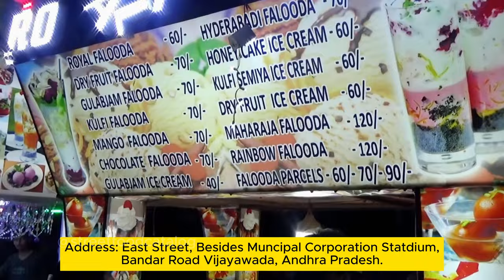Vijayawada's Delicious DryFruit Royal Falooda || Refreshing summer dessert || Vijayawada Street Food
Address: East Street, Besides Muncipal Corporation Statdium, Bandar Road Vijayawada, Andhra Pradesh.

Vijayawada's Delicious Dry Fruit Royal Falooda || Refreshing summer dessert || Vijayawada Street Food

Description
Street Food Catalog Can Help you Travel All Around The World And watching all the best vendors cooking delicious food in the street - Street Food 2020

I will be happy to HELP you and  will feel great  if you found my videos are useful to you

Thank's...
andhra non veg street food,
vijayawada non veg street food,
non veg recipes street food,
best non veg tiffins in vijayawada,
best veg biryani recipe restaurant style,
hyderabadi veg biryani street food,
best muslim biryani in vijayawada,
vijayawada famous biryani centre,
cheap and best food in tirupati,
best restaurants in nellore,
best breakfast in vijayawada,
new restaurants in vijayawada,
best veg tiffins in tirupati,
best restaurants in vijayawada for lunch,
best breakfast in tirupati,
vijayawada best restaurants in telugu,
best andhra meals in vijayawada,
best restaurants in vijayawada,
mutton biryani chandru,
sakalya shop in vijayawada,
easter egg hunts videos,
ddd breakfast,
easter around the world,
toddler evening snacks recipes,
bangalore muslim biryani recipe,
dump biryani,
the great big easter egg hunt,
easter lunch menu,
quick easy cooking videos recipes,
the best easter eggs ever,
best street food in andhra pradesh,
indian street food videos,
south indian street food,
hyderabad lunch street food,
kadapa famous food places,
evening snacks hyderabad,
street style veg fried rice,
hyderabadi street food recipes,
breakfast in vijayawada,
anantapur street food,
best street food in tirupati,
vijayawada street food,
vijayawada biryani street food,
andhra biryani street food,
best veg biryani street food,
street style veg biryani recipe,
chicken biryani street food telugu,
chicken dum biryani street food,
south indian biryani street food,
early morning food in vijayawada,
new breakfast recipes indian,
best early morning breakfast in hyderabad,
early morning breakfast in hyderabad,
nellore food specials,
nellore biryani street food,
nellore famous food places,
best street food in nellore,
nellore street food telugu,
guntur street food videos,
best street food in guntur,
guntur famous food places,
celebrity vlogs telugu latest,
heroine rice,
steam around the world,
egg slime videos,
cheeseburger korean street food,
rate each other's food,
egg recipes for toddlers,
taste of hyderabad paneer special,
easter food around the world,
11 of the most faked foods in the world,
taati munjalu,
egg fried rice street style,
street style egg fried rice,
vizag street food,
andhra street food,
bread omelette,
chicken pakora recipe,
tandoori roti,
visakhapatnam,
egg fried rice recipe,
anda bread,
cooking,
india,
street food,
indian,
indian street food,
indian food,